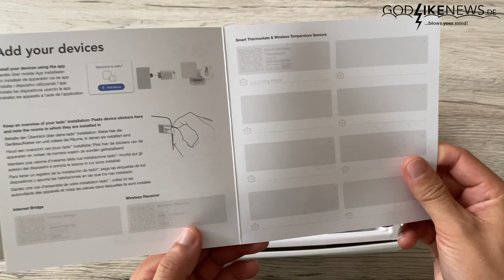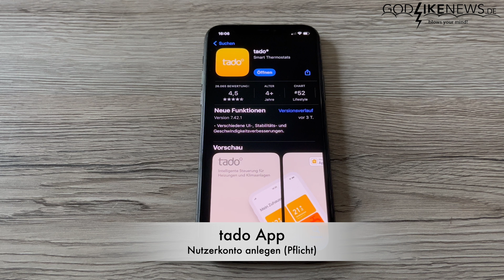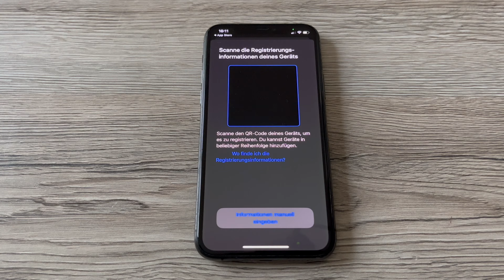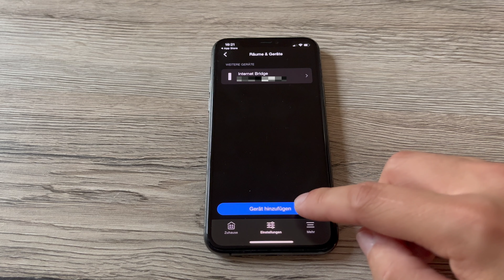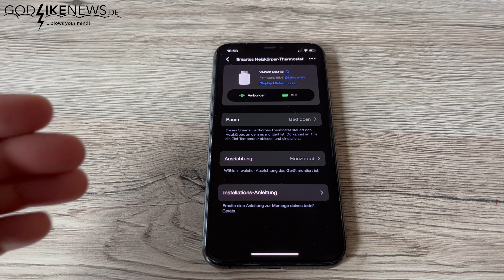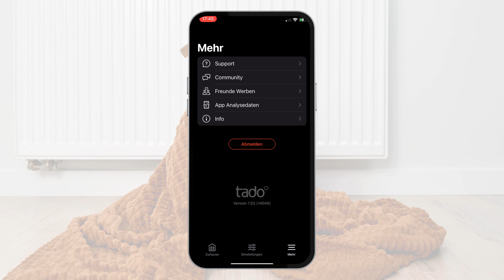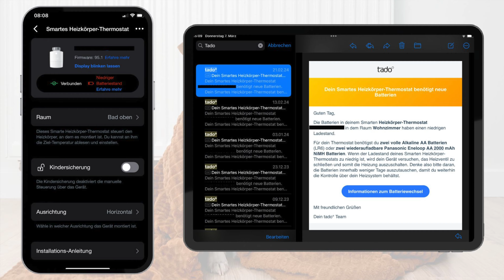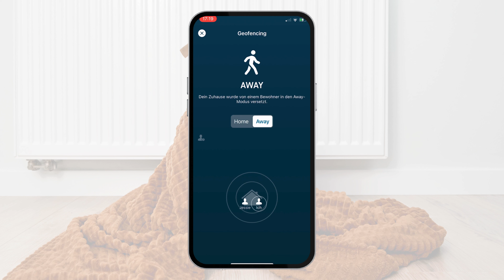Smart Home 🔥 tado Heizkörper-Thermostat | TEST & REVIEW [Unboxing/Installation/Setup/App uvm]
Smart Home = Smart heizen mit tado Thermostat 🔥 Komfortable Heizungssteuerung | Smarte Heizkörperthermostate | Ausführliches TEST & REVIEW Video inkl. unboxing, Installation-Anleitung & weiteren wertvollen Informationen und Einblicken in die tado App sowie deren gewaltigen Funktionsumfang. Entdecke die Effizienz des tado Heizkörper-Thermostats! Steuere deine Heizung smart, senke Kosten und optimiere dein Raumklima mit der tado-App. Erfahre jetzt mehr im Test und Review Video 👉🏻 Film ab 🎥

🔗 Relevante Produktlinks:

🔥 tado° Starter Kit V3+ (für Heizkörper-Thermostat) hier günstig bestellen
🔥 tado° Heizkörper-Thermostat 3er-Pack hier günstig bestellen
🌡 tado° Funk-Temperatursensor hier günstig bestellen

🔩 Adapter für Danfoss RA-Ventile von Heimeier hier günstig bestellen

⚡️AA Batterien (LR6) hier günstig bestellen
⚡️Panasonic eneloop (AA) Akkus hier günstig bestellen

🎥⏱ Timestamps im Überblick:

00:00 Intro
00:11 Ziel: Smart heizen mit tado
01:00 tado Starter Kit V3+ Unboxing
03:11 tado Adapter Upgrade
03:57 tado-App Setup/Einrichtung
03:57 tado-App Gerät(e) hinzufügen/Installation
07:04 tado Pairing
07:26 tado Heizkörper-Thermostat Montage
10:33 tado App & Steuerung (Funktionen)
13:07 Stromversorgung
14:03 tado Heizkörper-Thermostat Batterie wechseln
17:44 Vorteile / Nachteile
19:04 Fazit
19:57 Outro

⁉️Für weitere Fragen nutze die Kommentarfunktion. Ich werde dir zeitnah antworten.